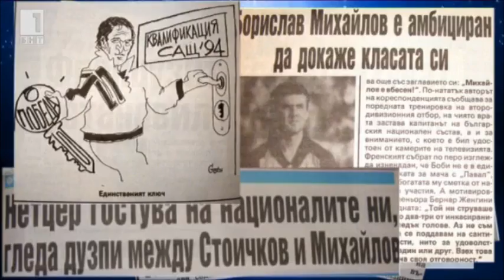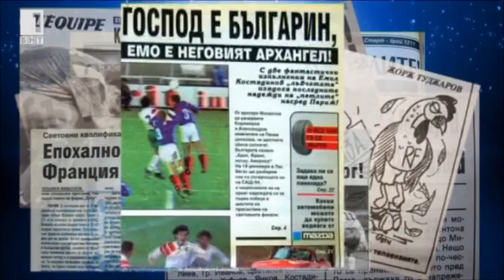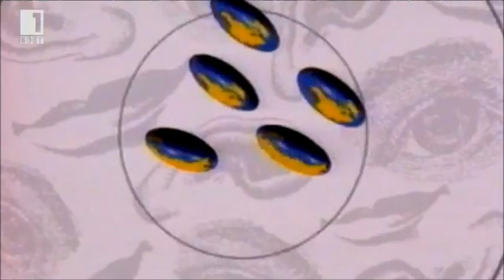Когато Господ беше Българин - уникални кадри от "Парк де Пренс"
На 17 ноември 2013 се навършиха 20 години от паметния футболен мач на стадион "Парк де Пренс", когато отборът на Димитър Пенев победи Франция с 2 : 1, а националът Емил Костадинов се превърна в герой, класирайки България за световното  първенство в САЩ с гол в 89 минута и 58 секунда.

В дните преди, по време и след незабравимия мач на стадион  "Парк де Пренс", екип на БНТ е придружавал националите и е заснел уникални кадри.

В тридесетминутният филм на спортния журналист от БНТ Антония Близнакова и режисьора Григор Николов 20 години по-късно застават героите на мача, които си спомнят за паметната дата и разказват как се е променил животът им след това.